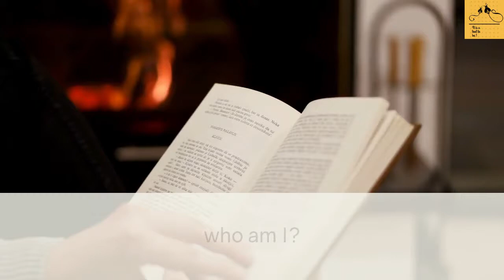7 day course- day4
This is the spark of life !